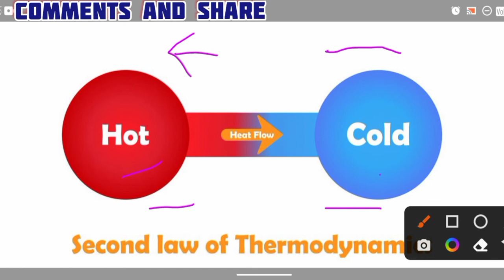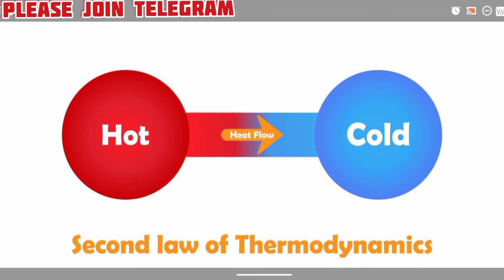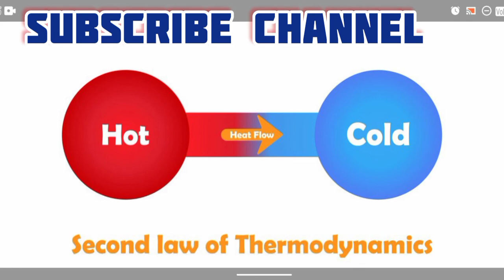Second law of thermodynamics in hindi Fluid Machanics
Second law of thermodynamics in hindi Fluid Machanics ‎@Chemical Technical

1. 2nd law of thermodynamics hindi
2.what is Second law of thermodynamics
3. Second law of thermodynamics in Hindi
4. SECOND LAW OF THERMODYNAMICS IN HINDI
5. What is Second law of thermodynamics in Hindi